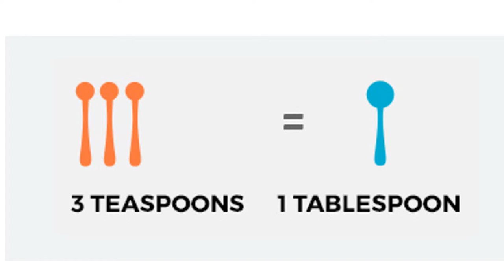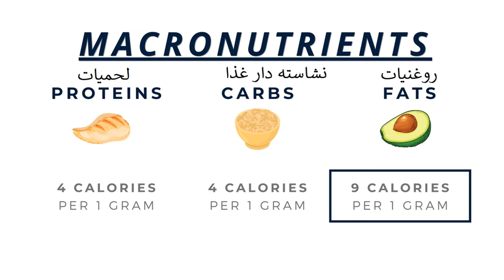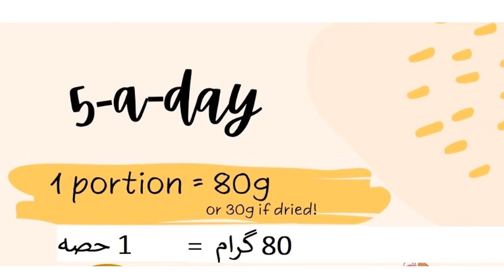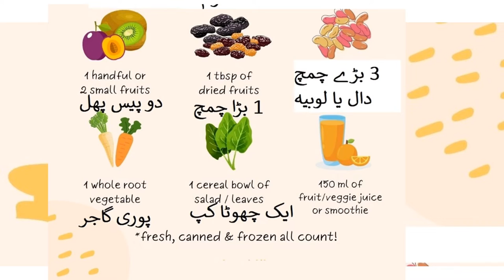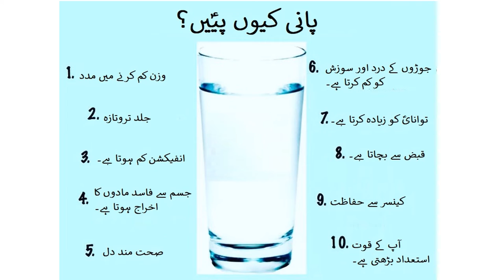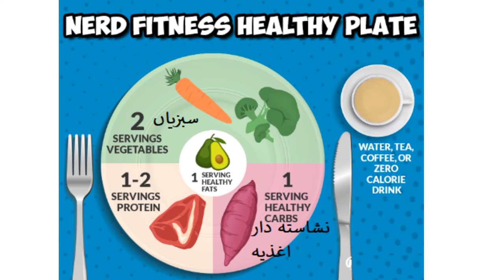Food for health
Pakistan home school presents food for health. Food plays an important role in maintaining good health. Here are some general tips on food for health:
Eat a balanced diet: A healthy diet should include a variety of fruits, vegetables, whole grains, lean proteins, and healthy fats.
Limit processed foods: Processed foods often contain high amounts of salt, sugar, and unhealthy fats, which can contribute to chronic diseases.
Drink plenty of water: Water is essential for hydration and helps to flush toxins from the body.
Control portion sizes: Eating too much can lead to weight gain and increase the risk of chronic diseases.

Choose healthy fats: Unsaturated fats found in foods like nuts, seeds, and avocado can help to reduce the risk of heart disease.
Reduce salt intake: Consuming too much salt can increase blood pressure and the risk of heart disease.
Limit added sugars: Consuming too much added sugar can lead to weight gain, tooth decay, and chronic diseases like diabetes.
Eat mindfully: Pay attention to your hunger and fullness cues, and eat slowly to savor your food.
Get your nutrients from food: While supplements can be helpful in some cases, it's best to get your nutrients from whole foods whenever possible.
Avoid fad diets: Focus on making sustainable, healthy changes to your diet rather than following a restrictive or fad diet.